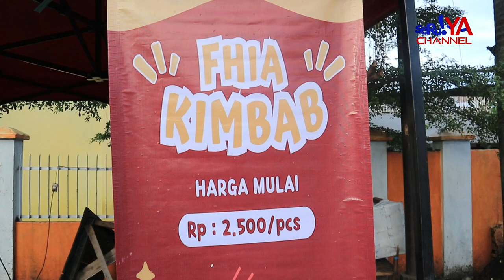Dua Wanita Yang Sukses Merintis Usaha Kuliner Korea Di Kota Palopo, Sul-Sel | Seruya TV